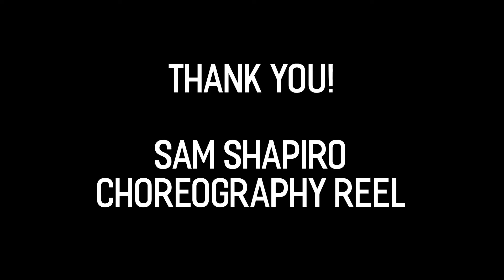Sam Shapiro - Choreography Reel